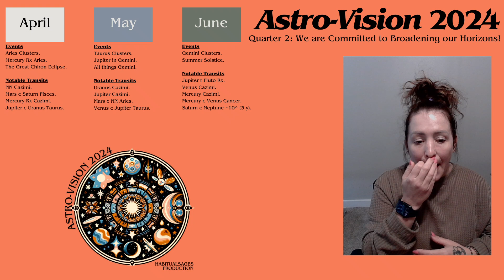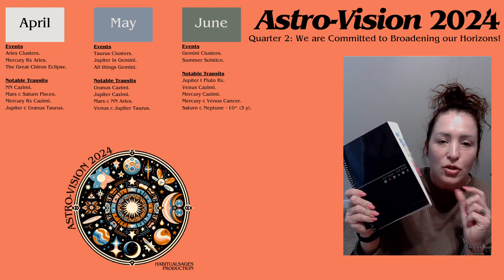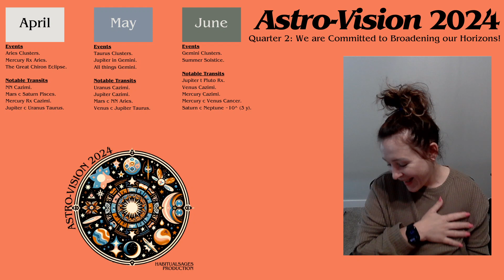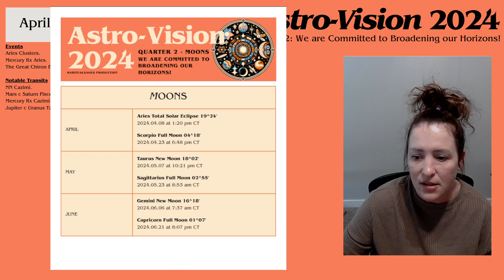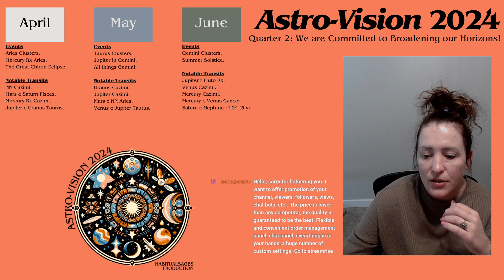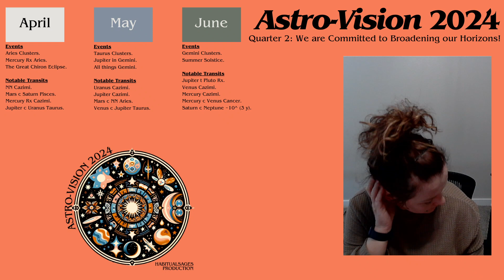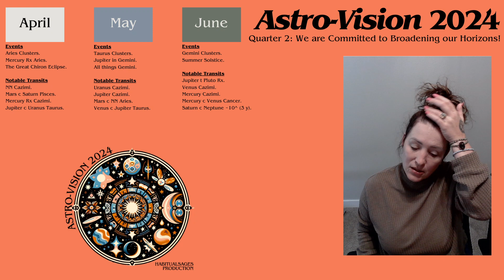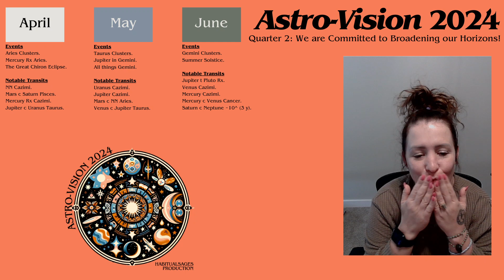LIVE Astro Session for Quarter 2 | Astro-Vision 2024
Dive into the celestial dynamics of the second quarter of 2024, exploring the significant astrological transits & their potential impact on our lives. This is part of the Astro-Vision 2024 course.

What Is Covered:
-Key Planetary Transits: Learn about the major movements in the sky & how they'll affect us.
-Retrogrades & Their Impacts: Strategies to harness these periods for reflection & recalibration.
-Gemini Season: Expectations for enhanced communication & intellectual growth.
-Venus Transit Effects: Insights into how relationships & finances could be influenced.
-Jupiter’s Opportunities: Exploring the expansion & growth that Jupiter's transit in Gemini brings.
-Lunar Events: Mark your calendars with the New Moon & Full Moon dates & discover powerful rituals.
-Lesser-Known Astronomical Events: Preparing for celestial occurrences that might fly under the radar.
-Setting Intentions: Using today's insights to plan effectively for the upcoming quarter.

Understanding these cosmic influences is key to navigating the months ahead with wisdom & confidence. Your future self will thank you!

Your engagement not only supports me but also connects you to a community of like-minded souls.

🌟Unlock More Cosmic Wisdom🌟
📽️TwitchyTuesdays Live:  @TwitchyTuesdaysLive
🎴Tarot Decks Commonly Used